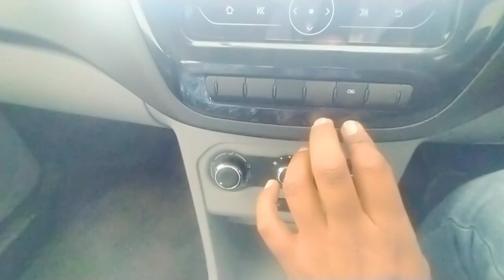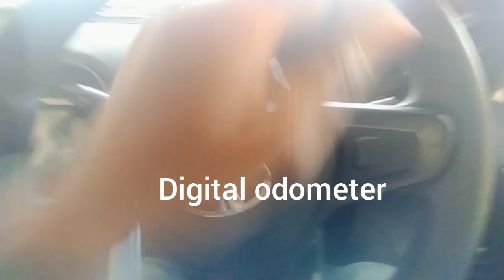Tata Tiago cng 2023 tata Tiago on road price 2023#tata Tiago xt cng 2023.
tata tiago cng 2023 model price
tata tiago cng 2023 model
टाटा tiago cng price
tata tiago cng 2022
टाटा टियागो cng
टाटा टियागो 2022
tata tiago cng launch date in india
cng tiago
tata tiago cng booking
tata tiago nrg 2022 model
tata tiago cng mileage
tata tiago xt cng price
tata tiago xt 2022
टाटा टियागो सीएनजी
tata car
tata cars
tata car price
tata card login
tata cars under 10 lakh
tata cars price
tata car showroom near me
tata careers
tata card
टाटा कार
tata car price in india
tata car under 10 lakh
tata car list
tata car under 5 lakh
tata car price lucknow
tata car insurance
tata कार प्राइस लिस्ट
टाटा कार प्राइस
tata car a
टाटा अल्टरोज कार
all tata cars
टाटा टाटा कार
टाटा टू
आलो टाटा
ऑटो टाटा
टाटा कार इन हिंदी
tata इलेक्ट्रिक कार
टाटा इलेक्ट्रिक कार
टाटा इलेक्ट्रिक कार प्राइस
टाटा इलेक्ट्रिक कार शेयर प्राइस
टाटा इलेक्ट्रिक कार प्राइस इन इंडिया
टाटा इंडिगो कार
टाटा इंडिका कार
टाटा इंडिका कार price
टाटा इलेक्ट्रिक कार शेयर नाम
ecats tata motors
indigo tata
टाटा ईवी कार प्राइस
tata e car
tata e car price
tata e car new
tata e car price in india
tata e car in india
tata e car list
tata e cargo
tata u
upcoming tata cars
टाटा एआईजी कार इंश्योरेंस
टाटा एस कार
टाटा एरिया कार
electric car tata
tata ki car
टाटा ऐस
टाटा ऐस प्राइस
tata car 0 down payment
टाटा और कार
tata car hd wallpaper
tata car hd image
🚘car
कार टाटा
टाटा कार ऑन रोड प्राइस
टाटा ऑल कार
टाटा ऑटोमेटिक कार
टाटा पंच कार ऑन रोड प्राइस
टाटा नेक्सन कार ऑन रोड प्राइस
टाटा इरिस
r tika car
टाटा रिक्शा
टाटा कार की कीमत
टाटा कार की फोटो
टाटा कार कार्टून
टाटा कार की
टाटा कार का नाम
tata car ka photo
टाटा टियागो कार की कीमत
टाटा टियागो कार की कीमत cng
टाटा सफारी कार की कीमत
tata की electric car
टाटा कार गेम
टाटा ग्रुप कार
गाड़ी टाटा
गाड़ी टाटा गाड़ी
घड़ी टाटा
डाउनलोड्स टाटा
टाटा चार्जिंग कार
car tata punch
car tata
टाटा छोटी कार
टाटा जेस्ट कार
टाटा जेस्ट कार की कीमत
टाटा जीप कार
tata jata
jh tarapore school
tata tro car
tata to car
ञ
ञञ
टाटा टियागो कार प्राइस
टाटा टिगोर कार
टाटा टियागो कार प्राइस इंडिया
टाटा नेक्सन कार टॉप मॉडल
टाटा टैक्सी
tata tiago car price
tata the car
tata thar
टाटा डीजल कार
टाटा डोकोमो कार
टाटा मोटर्स कार डीलर्स
डैटसन
tata new car
tata.car
न्यू टाटा कार
ण का उच्चारण
टाटा तिगोर कार
tata tata
ta ta
टाटा की कार दिखाओ
टाटा कार नेक्सन
टाटा कार नई
टाटा नैनो कार प्राइस
टाटा नैनो कार
टाटा नई कार लांच 2021
टाटा नेक्सन कार की कीमत
टाटा नई कार लांच 2022
टाटा नई कार लांच 2020 price
टाटा न्यू कार लॉन्च
टाटा नैनो कार की कीमत
new tata car
new tata cars 2021
n tatu
टाटा कार प्राइस एंड माइलेज
टाटा कार पंच
टाटा कार प्राइस लिस्ट
टाटा कार पेट्रोल
टाटा कार प्लांट
tata car p
टाटा पंच कार price
पंच टाटा कार
panch tata car
टाटा कार फोटो
ftu टाटा
फोटो टाटा
टाटा की फोर व्हीलर
टाटा ब्लैकबोर्ड कार
टाटा बैटरी कार
टाटा बोल्ट कार
टाटा ब्लैकबोर्ड कार प्राइस
टाटा बैटरी कार प्राइस
best tata car
बाय टाटा
टाटा कार मॉडल
टाटा कार में
टाटा मोटर्स कार price
टाटा मांजा कार
टाटा मैजिक कार
टाटा मोटर्स न्यू कार
टाटा मांजा कार की कीमत
टाटा मेगापिक्सल कार
टाटा मोटर्स कार की
टाटा मारुति कार
टाटा यस
tata car rs
ratan tata car collection
ratan tata car company list
tata car all model
tata cars all models price list
tata car all model price
tata car all models
tata car all model images
tata car all model image
tata car all images
tata car all name
tata car all model price in india
tata car all brand
ला टाटा
l tatu
टाटा कार वाला
टाटा कार वाला गेम
टाटा विस्टा कार
टाटा विंगर कार
टाटा विंगर कार प्राइस
टाटा विंगर कार की कीमत
tata car video
छोटू टाटा कार वाला
तू टाटा कार वाला
टाटा व्हीकल
टाटा कार शोरूम
टाटा शेरा कार प्राइस
tata ace car
tata s car price
share tata motors
share tata steel
tata car 6 lakh
tata cars 6 seater
टाटा कार सर्विस सेंटर नियर में
टाटा कार समाचार
टाटा सीएनजी कार
टाटा सफारी कार
टाटा सूमो कार
टाटा सफारी कार प्राइस
टाटा सुपर कार
टाटा सूमो कार की कीमत
टाटा स्पोर्ट्स कार
टाटा की सस्ती कार
टाटा कार हैरियर
टाटा हेक्सा कार प्राइस
टाटा हरिहर कार
टाटा हैरियर कार की कीमत
टाटा हायर कार
टाटा हरिअर कार
tata h car
tata xz car
जे. आर. डी. टाटा
ट्रक टाटा
tatra truck
tata. truck